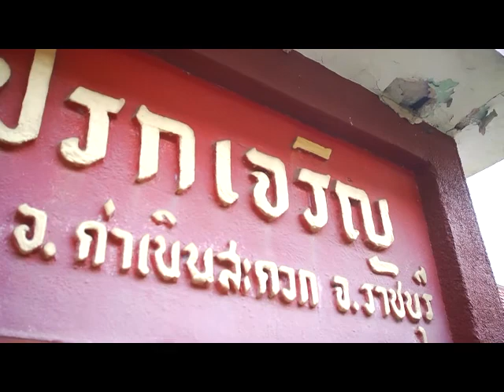Tape 13 3 End 1